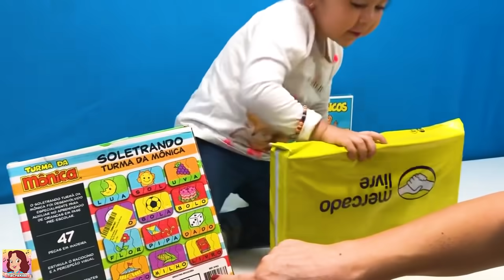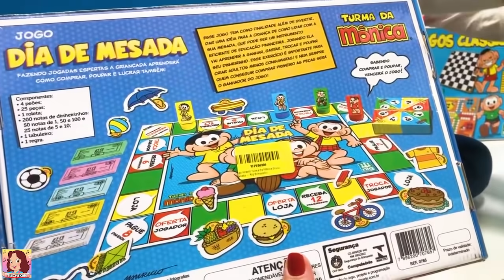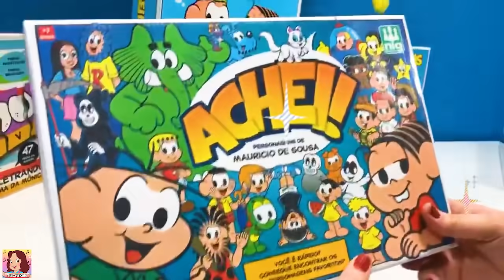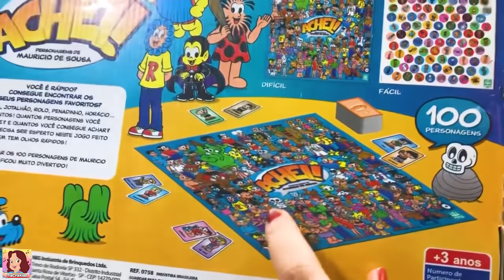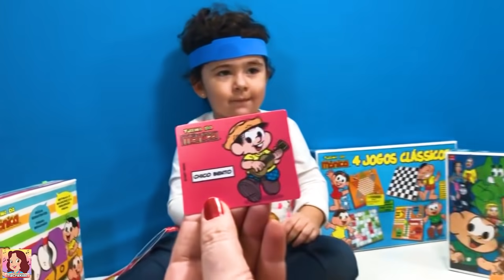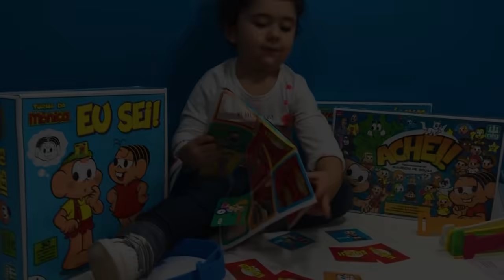5 jogos da Turma da Mônica com Manu de ajudante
Tia Cris mostra pra vocês 5 jogos super divertidos da Turma da Mônica que chegaram! A Manu ajuda a abrir! Conta pra gente de qual personagem da Turma da Mônica vocês mais gostam?

Para comprar 4 Jogos Clássicos Turma Da Mônica, clique
Para comprar Jogo Soletrando Turma da Mônica, clique
Para comprar Jogo Dia de Mesada, clique

Tradução da descrição do vídeo em diversas línguas:

Inglês / English:
Aunt Cris shows you 5 super fun Monica's Gang games that have arrived! Manu helps to open! Tell us which character from Monica's Gang do you like more?

Espanhol / Spanish:
¡La tía Cris te muestra 5 juegos súper divertidos de Mónica y Sus Amigos que han llegado! ¡Manu ayuda a abrir! Cuéntanos qué personaje de Mónica y Sus Amigos te gusta más.

Francês / French:
Tante Cris vous montre 5 jeux Monica's Gang super amusants qui sont arrivés ! Manu aide à ouvrir ! Dites-nous quel personnage de Monica's Gang vous plaît le plus ?

Russo / Russian:
Тетя Крис показывает вам 5 супер веселых игр «Банда Моники»! Ману помогает открыться! Расскажите, какой персонаж из «Банды Моники» вам больше нравится?

Japonês / Japanese:
クリスおばさんが到着した5つの超楽しいモニカの仲間たちのゲームを紹介します！ マヌーは開くのに役立ちます！ モニカの仲間たちのどのキャラクターがもっと好きですか？

Chinês / Chinese:
克里斯阿姨向您展示 5 款超级有趣的莫妮卡帮派游戏已经到货！ 马努帮忙开！ 告诉我们你更喜欢莫妮卡帮中的哪个角色？